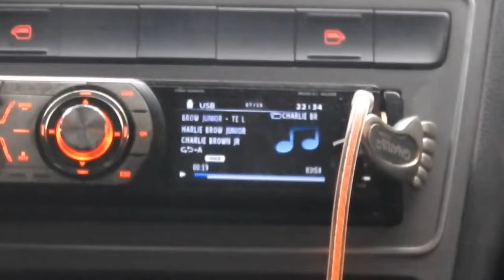Isso é Rio de Janeiro VLOG #16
Porque viajar é a melhor coisa do mundo...

ALOHA!

Canal

Snap - @surfdicas

Viva o Surf, Viva o Youtube, Viva as coisas Boas da Vida, Aloha e Boas Ondas...